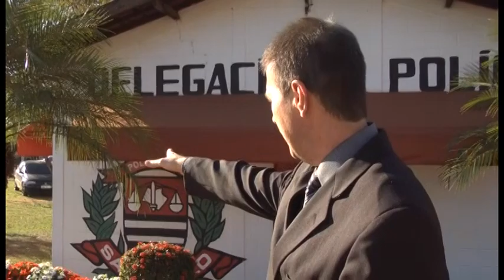POLICIA CIVIL PARQUE